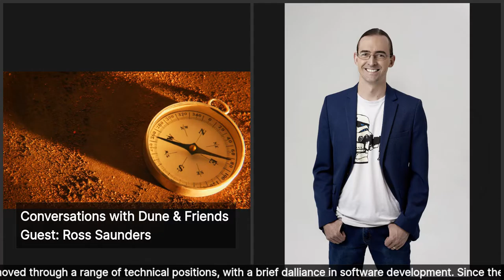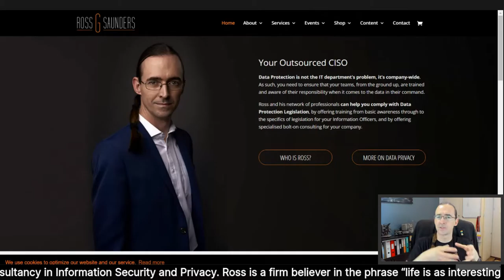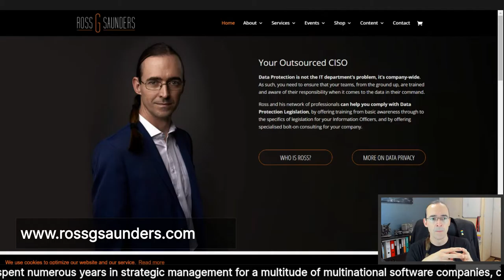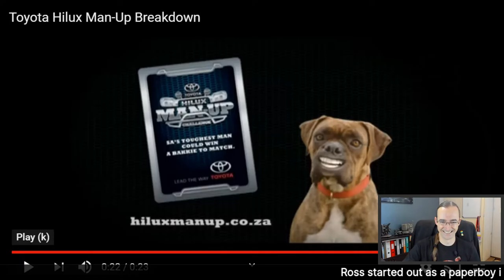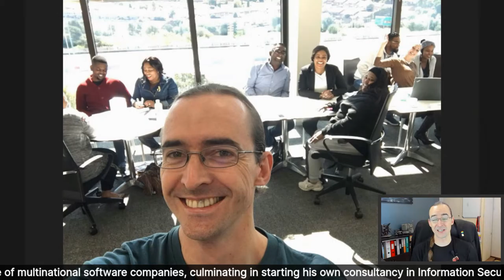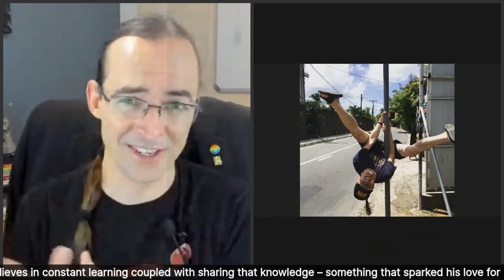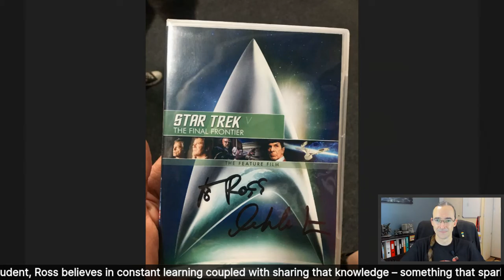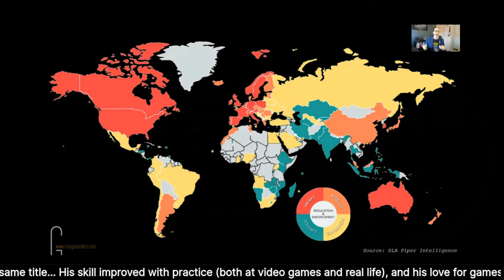Ross Saunders on Conversations with Dune & Friends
Ross started out as a paperboy in 1999, perhaps subconsciously influenced by the video game of the same title… His skill improved with practice (both at video games and real life), and his love for games saw him move into the field of IT. He then moved through a range of technical positions, with a brief dalliance in software development.

Since then, Ross has spent numerous years in strategic management for a multitude of multinational software companies, culminating in starting his own consultancy in Information Security and Privacy.

Ross is a firm believer in the phrase “life is as interesting as you make it”, and strives to try new things wherever possible. The journey so far has been an interesting one and shows no signs of slowing down!

As a self-proclaimed perpetual student, Ross believes in constant learning coupled with sharing that knowledge – something that sparked his love for Professional Speaking. Ross has since spoken on 4 continents sharing knowledge of technical subjects, as well as how people can protect themselves in the digital world.